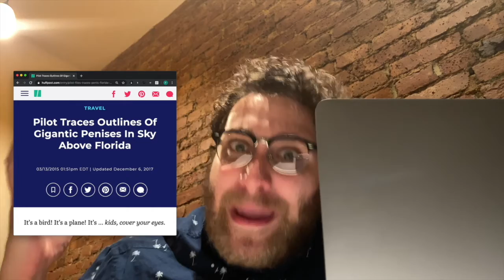Florida Man discovers the Florida Man meme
Written & performed by Rafael Rautha

Tune in for our next digital show on 7/19 at 6PM EST!